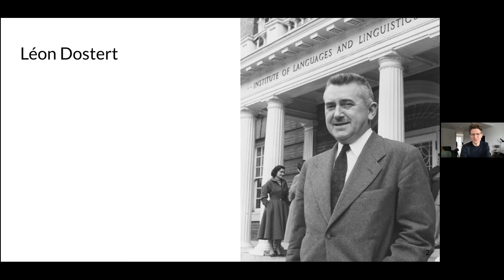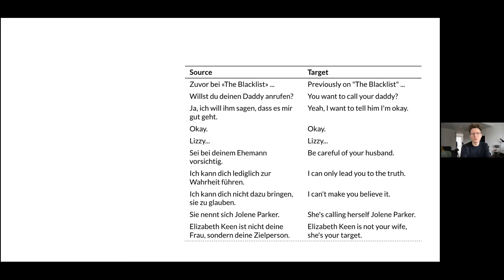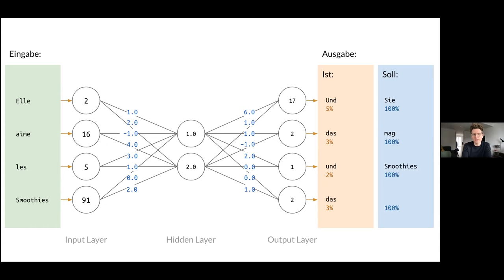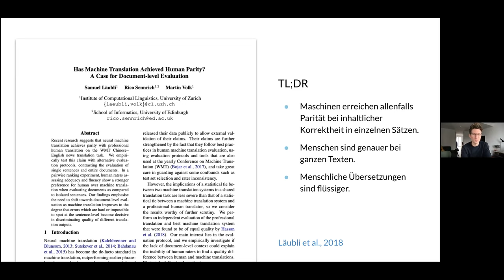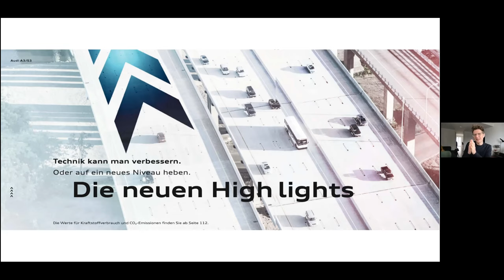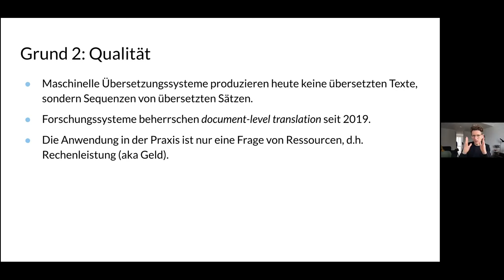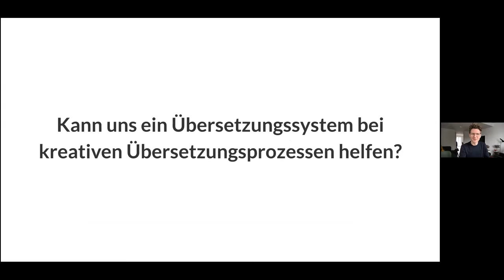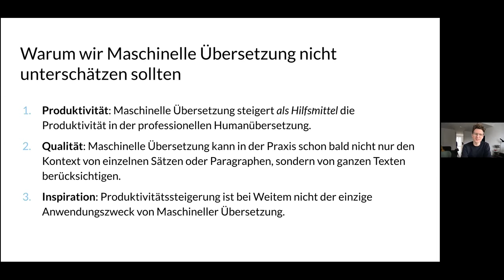Neuronale maschinelle Übersetzung: Im Reich der Algorithmen / Dans le domaine des algorithmes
Der Einsatz von neuronalen Netzen in Systemen zur automatischen Textübersetzung wie Google Translate oder DeepL hat jüngst zu einer ruckartigen Qualitätsverbesserung geführt. Nur: Was sind neuronale Netze überhaupt? Und bewirkt ihr Einsatz tatsächlich, dass sich automatisch übersetzte Texte nicht mehr von professionellen Humanübersetzungen unterscheiden lassen?

L’utilisation de réseaux de neurones dans les programmes de traduction automatique comme Google Translate et DeepL a permis de graduellement améliorer leur qualité. Mais : que sont au fait des réseaux de neurones ? Et leur utilisation permet-elle vraiment d’effacer la différence entre traductions automatiques et traductions humaines réalisées par des professionnel·les ?

Avec / mit Samuel Läubli und Camille Logoz